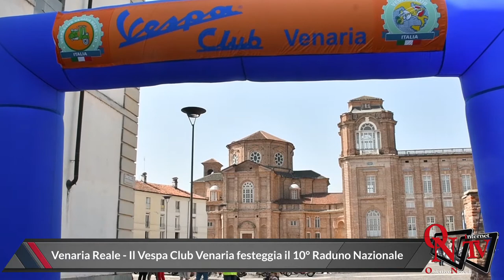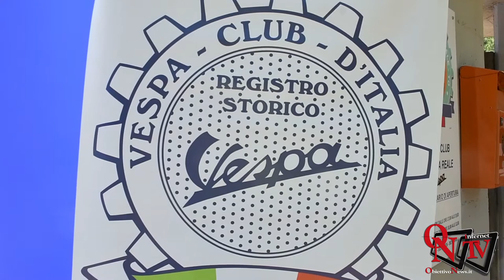Venaria Reale - Il Vespa Club Venaria festeggia il 10° Raduno Nazionale